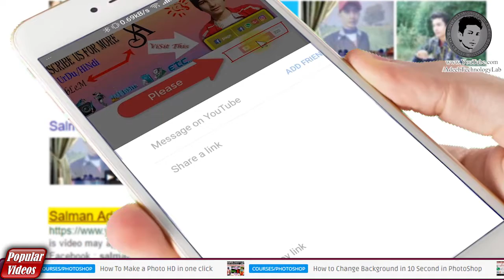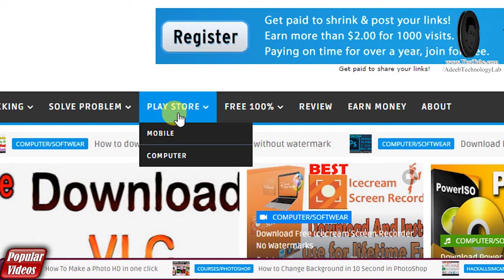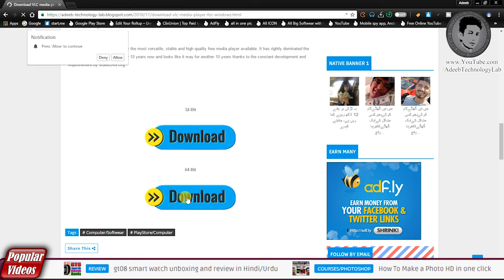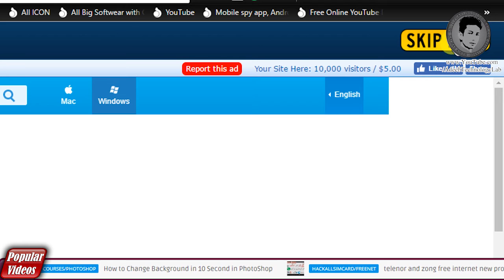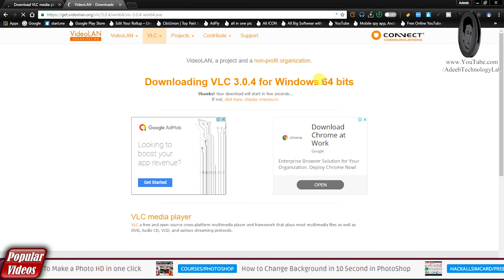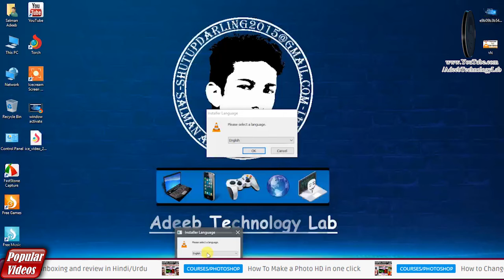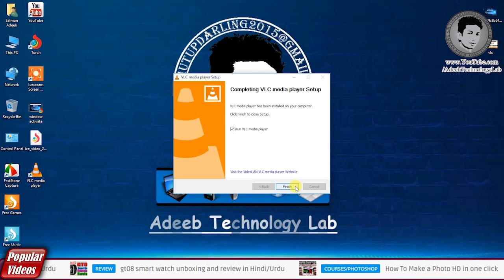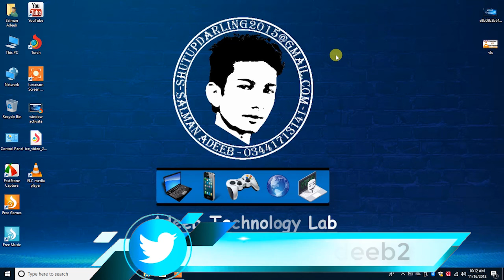VLC Player Download Full Version in Hindi/Urdu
Video-Description

/LINKS\_

__/LINKS\_